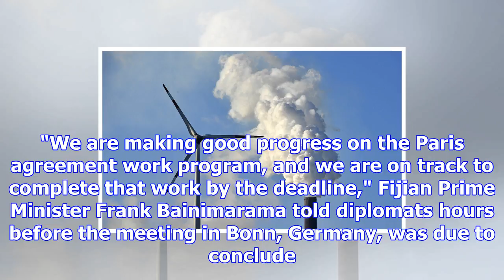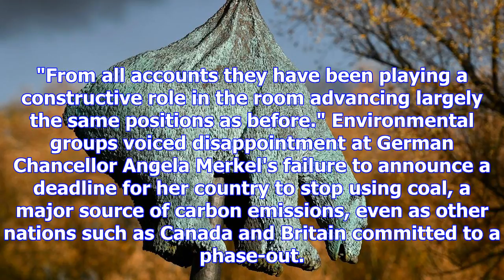Climate talks wrap up with progress on paris rulebook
Frank Jordans, The Associated Press Published Friday, November 17, 2017 8:33AM EST BONN, Germany -- ...